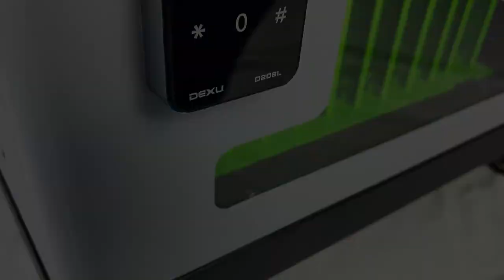OIT charging cabinet, a good helper for education, healthcare and business!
Everyone knows that Orient is a professional manufacturer of PDUs (Power distribution Unit), but what you don't know is that we also do charging cabinets!
Our charging cabinets are widely used in teaching, office, medical, commercial, industrial, retail and other industries, there are 10, 15, 30, 45, 60 and other options, but also equipped with an intelligent combination lock.

New product, old formula! Accept all your customisation, such as shell colour, whether you want elegant white or mysterious black, or innocent pink, we will do it for you!

Or you want to customise the charging cabinet with different digits according to your special situation, all can be arranged for you!